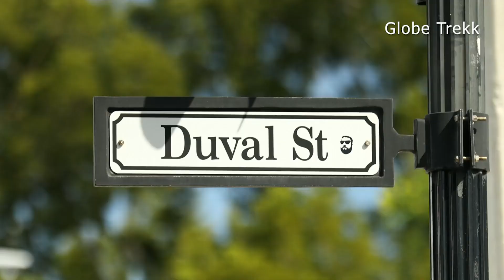Best vacation spots in the USA 2024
Discover the ultimate vacation destinations across the USA for 2024. From breathtaking national parks to vibrant cities, delve into the top spots you won't want to miss this year!